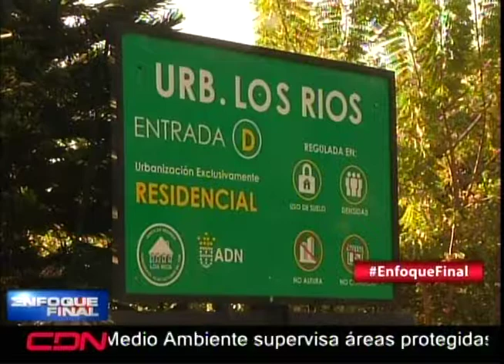Ladrones llevan intranquilidad a urbanización Los Ríos